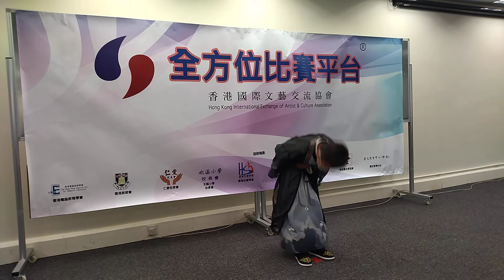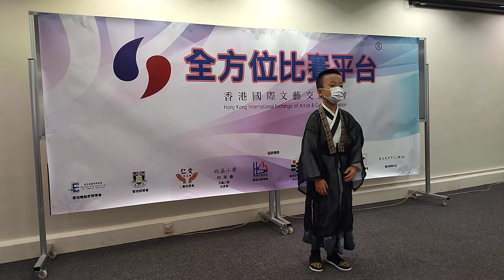2021-06-05 第三十九屆全港學界朗誦比賽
特別鳴謝！溫志倫校長（香港西區婦女福利會幼稚園校長, 仁愛校長會副會長） 及 洪細君校長（沙田崇真學校校長）親臨擔任6月5日比賽評審。

第三十九屆全港學界朗誦比賽

比賽日期: 05 / 06 / 2021 (星期日)
地點: 尖沙咀-香港文化中心CR2